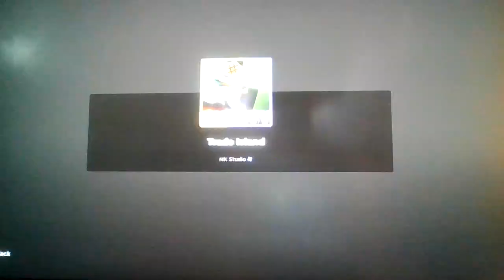Roblox Guesty's April Fools Bundles! (and more!)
(Stupid me forgot to review the fish sickle, tbh this vid was kinda rushed...)